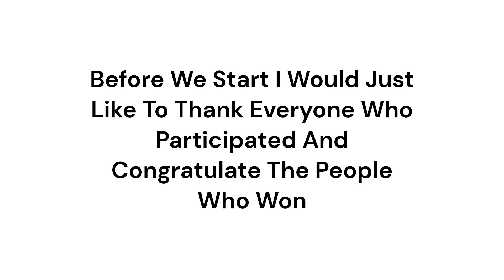PS99 HUGE GIVEAWAY PART 1 RESULTS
GG To The Winners And Comment If You Have Any Ideas For My Next Giveaway!